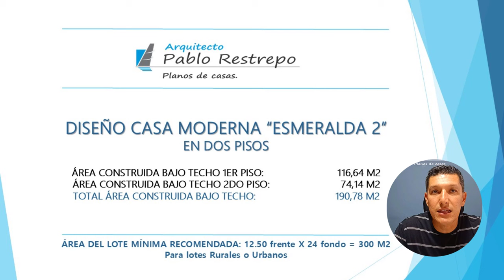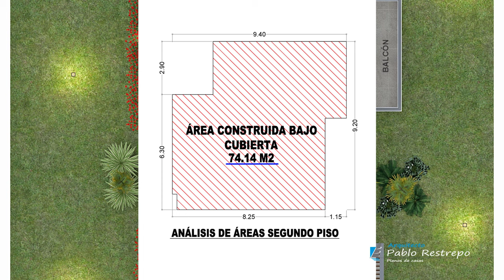PLANOS CASA MODERNA 190 M2 en DOS PISOS '5 hab' (Diseño de 12.50x24) | Arq Pablo Restrepo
~Áreas del proyecto:
-Área construida bajo techo 1er piso: 116.64 M2
-Área construida bajo techo 2do piso: 74.14 M2
Área del lote mínima recomendada: 12.50m de frente x 24m de fondo.

~Espacios interiores:
-Primer piso: Sala, comedor, cocina, zona de lavandería, un baño completo, 3 habitaciones y terrazas exteriores.
-Segundo piso: 2 habitaciones con un baño completo, balcón y una terraza amplia bajo techo.